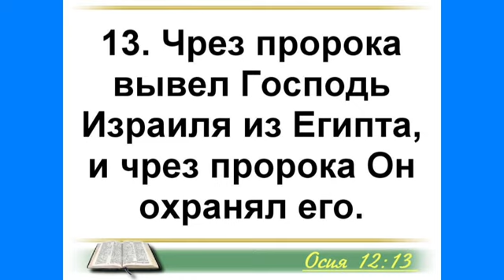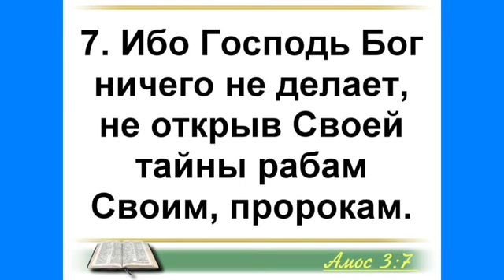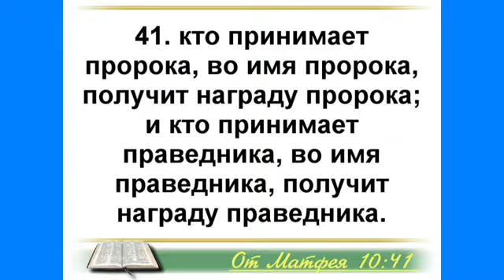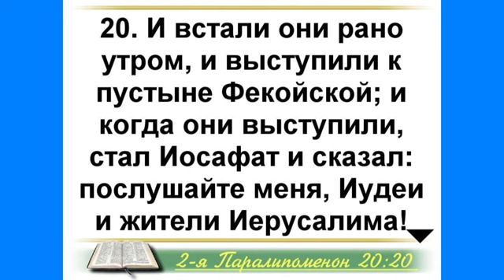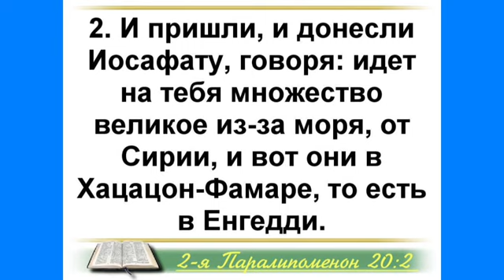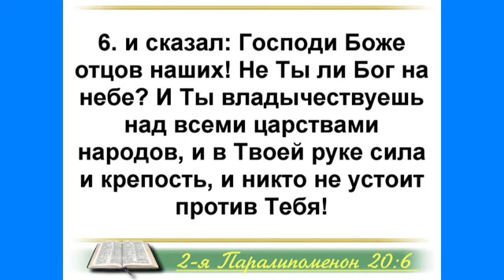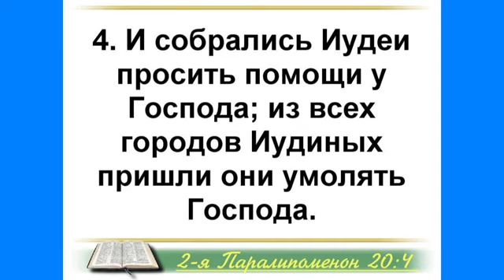Austin Moses Prophecy For Ukraine Embassy Of God Church